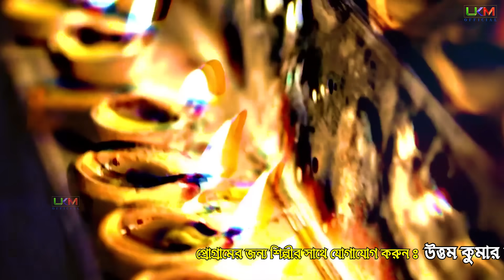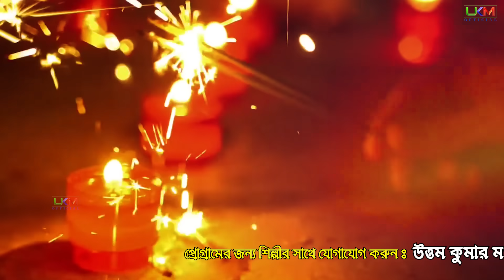কালী পুজার সেরা গান || Mago tumi Daya mayi || উত্তম কুমার মন্ডল || Uttam Kr Mondal || UKM Official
কালী পুজার সেরা গান || Mago tumi Daya mayi || উত্তম কুমার মন্ডল || Uttam Kumar Mondal || UKM Official

* Song  -  Maa Go Tumi Dayamayi
* Album   -  Maa Go Tumi Dayamayi
* Singer  -   Uttam Kumar Mondal
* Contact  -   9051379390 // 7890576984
* Lyrics  -    Uttm Kumar Mondal
* Tune  -    Uttam Kumar Mondal
* Recording  -    Shyam Studio
* Music aranger  -    Shyamji
* Camera  -   UKM Studio
* Edit  -   Sujoy Biswas
* Language  -   Bengali
* Category  - Modern Folk Song
* Label  -   UKM Official
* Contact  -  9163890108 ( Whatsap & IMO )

* JioSaavn -
* Gaana -
* Wynk Music -
* YouTube Music -
* Hungama -